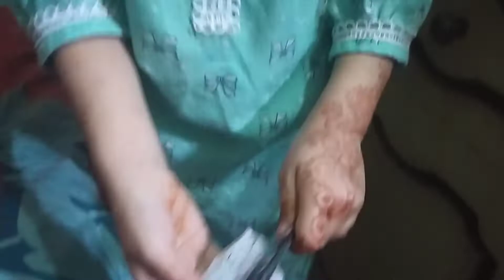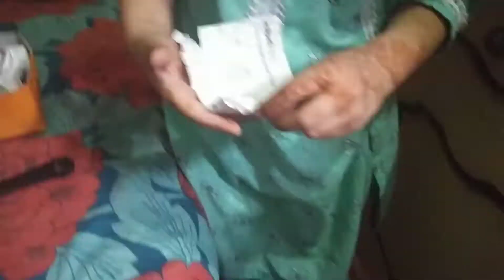hair style kyse bnate / my log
bachon ki duniya
vlog
Hair style